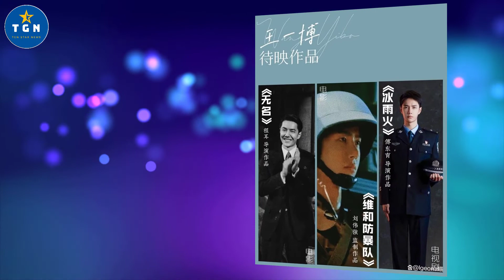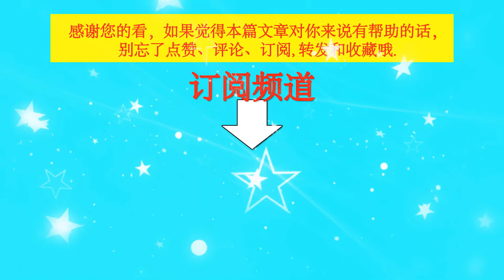王一博：《风起洛阳》获得2021年青年观众全程观看的国产电视剧！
王一博：《风起洛阳》获得2021年青年观众全程观看的国产电视剧！| TGN Star News